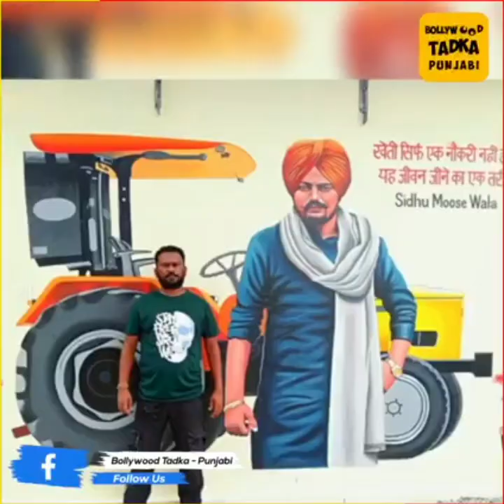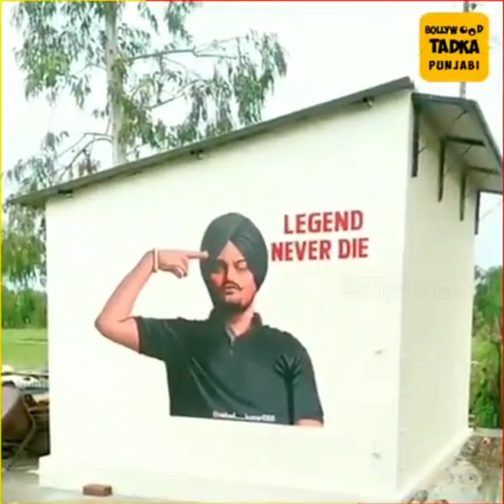Tribute to Sidhu Moose Wala from Raja Arts Gurdaspur sidhumoosewala art #295